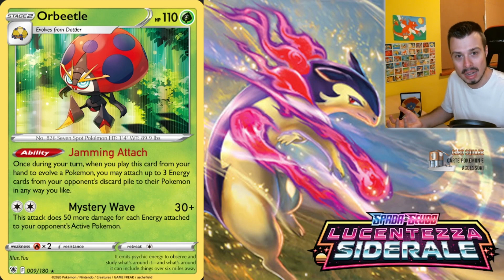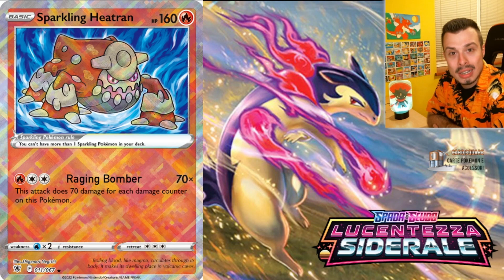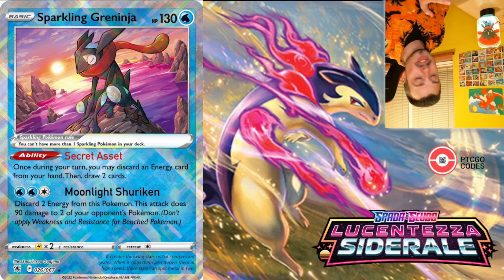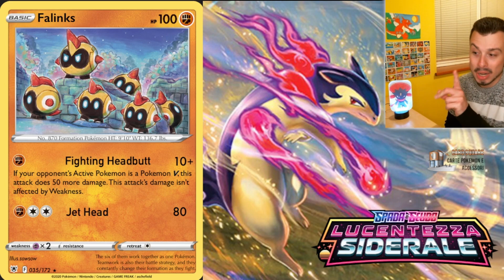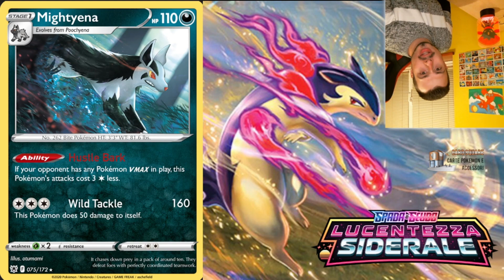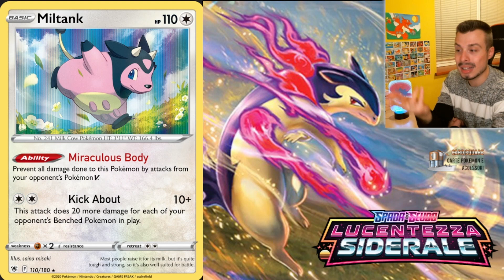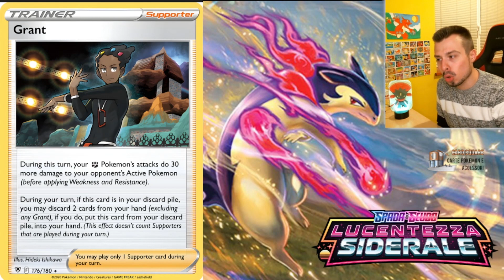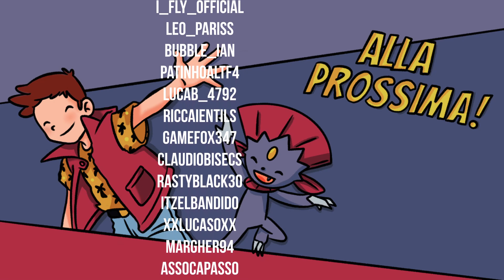LUCENTEZZA SIDERALE / ASTRAL RADIANCE: PRIME IMPRESSIONI! Ci sono troppe carte forti! | Pokemon TCG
Cominciamo a guardare le carte di Lucentezza Siderale (Astral Radiance), la nuova espansione Pokémon in uscita il 27 maggio! In questo set ci sono carte come Darkrai VSTAR, Origin Palkia VSTAR, Origin Dialga VSTAR, Hisuian Samurott VSTAR e tante altre ancora... Così tante che non saprei ancora dirvi quali saranno le più forti!

Partecipa alle live tutti i martedì, giovedì e domenica dalle 20:30

Ti piacerebbe vincere un torneo? Non ti bastano questi video e le mie live? Allora dai un’occhiata agli abbonamenti!

Sul canale de Il Covo di Weavile mi piace giocare a PTCGO, dove gioco moltissimi mazzi divertenti, forti e budget, e provo tante strategie diverse sul gioco del Pokemon TCG Online. Carico due video alla settimana sul gioco di carte Pokemon e faccio tre live alla settimana sul formato standard. Se vuoi scoprire tutto sul Pokemon GCC, sei nel posto giusto!